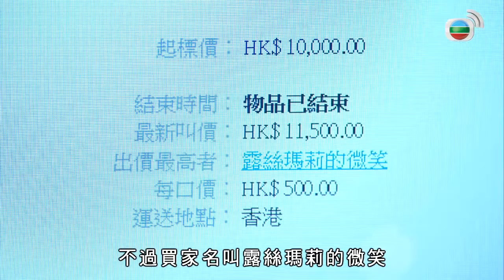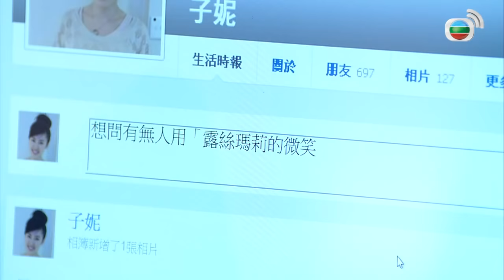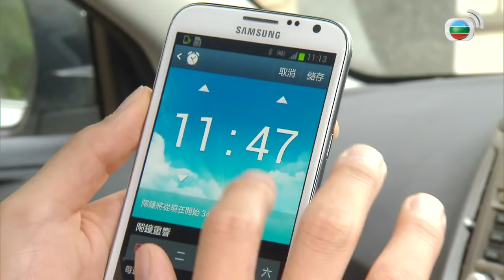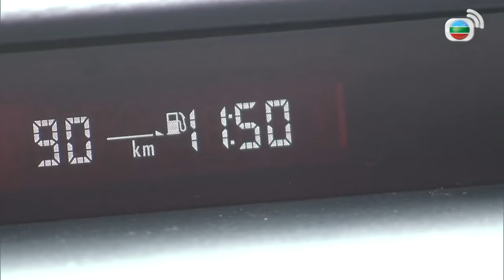你還信我嗎？ | 愛回家 #311 | 馬氏一家（但以馬子仁為主線） | 粵語中字 | TVB 2012